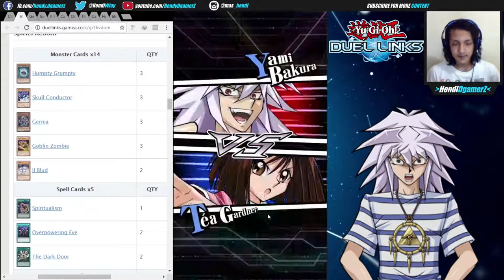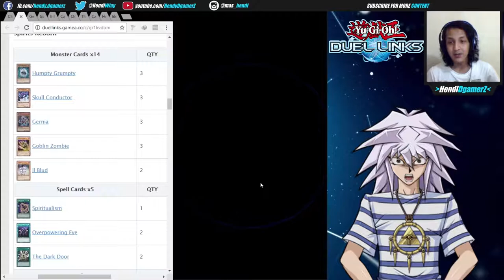Yu-Gi-Oh! Duel Links - (199) Deck Unhappy Girl Vs Yami Bakura Lvl 30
Hello Gamers, Kali ini saya nyobain lawan Yami Bakura lvl 30 dengan menggunakan Deck Unhappy Girl.

Ok Langsung aj tonton videonya, Keep Calm & Enjoy Gaming :D

Bagi yg mau add Friend in game, silahkan Search Duelist ID saya : 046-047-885
selama saya masih bisa add friend pasti akan saya Accept secepatnya :)

Take on global Duelists in real-time and while on the go with "Yu-Gi-Oh! Duel Links"!
- Star-studded lineup includes: Yugi, Kaiba, Joey, Mai and more!
- Voices from the anime heighten the Dueling experience!
- Signature monsters feature stunning 3D animations!
Step into a world that crosses dimensions and connects all Duelists. Here, any location transforms into a Duel Field where heated Duels unfold!

[FEATURES]
- Duels
The "Yu-Gi-Oh!" TCG (Trading Card Game) is redefined on mobile with newly designed, intuitive controls optimized for mobile devices! Also, signature monsters like the "Dark Magician" and "Blue-Eyes White Dragon" make their appearance with dynamic visuals!

- Single Campaign (Duel World)
Enjoy Dueling with your favorite characters from the "Yu-Gi-Oh!" world and complete Stage missions to earn various rewards!
New cards can be obtained in the Shop!

- Duelists
Challenge Yugi, Kaiba, Joey, Mai and other legendary Duelists! Complete specific missions to unlock and use these characters!
Earn Skills and rewards by leveling up your favorites and aim for mastery!

- Online PvP
With "Yu-Gi-Oh! Duel Links," engage in heated Duels anytime and anywhere with players from around the world! Climb through the rankings and take your place as the Duel World King!

[ABOUT "Yu-Gi-Oh!"]
"Yu-Gi-Oh!" is a popular manga created by Kazuki Takahashi that has been serialized in SHUEISHA Inc.'s "WEEKLY SHONEN JUMP" since 1996. Konami Digital Entertainment Co., Ltd. provides a Trading Card Game (TCG) and console games, based on the "Yu-Gi-Oh!" anime series created from the original manga, that are enjoyed around the world.

[Supported OS]
Android 4.4 and above